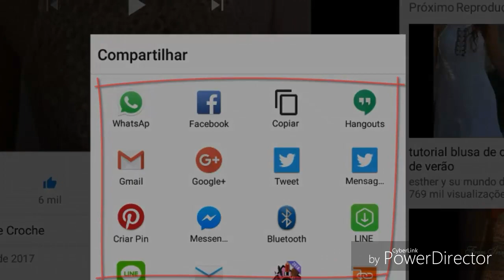A PEDIDO PONTO RENDA PARA VESTIDOS SAIAS BLUSAS PARTE 2 FINAL HD